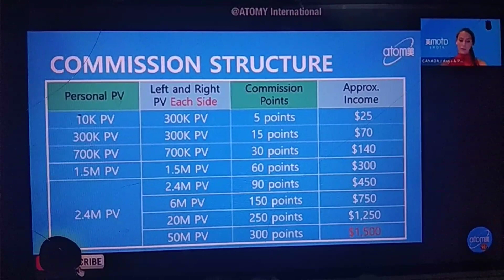Mari kita bljr Marketing Plan Atomy yukk... Biar tahu cara dpt Cuan dr produk yg dipakai ok? 😄